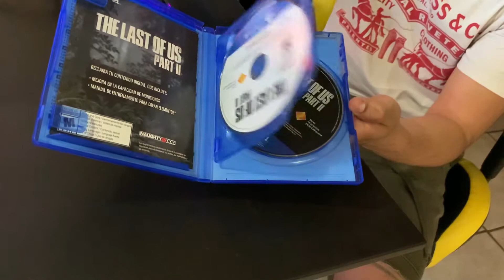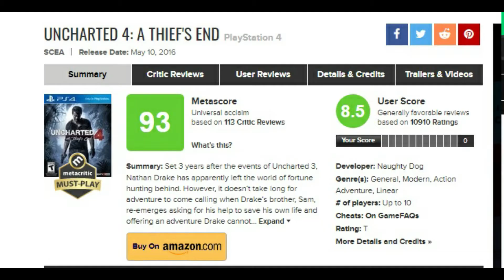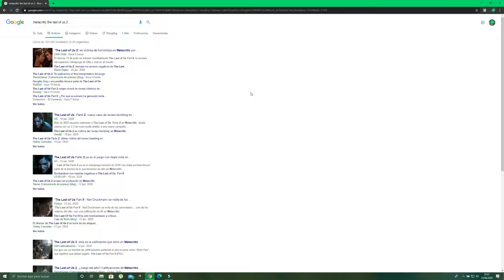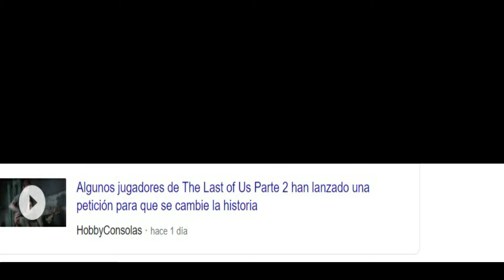THE LAST OF US PARTE 2 *OPINION* MALAS CRÍTICAS Y UNBOXING